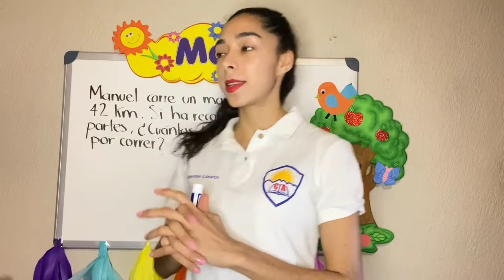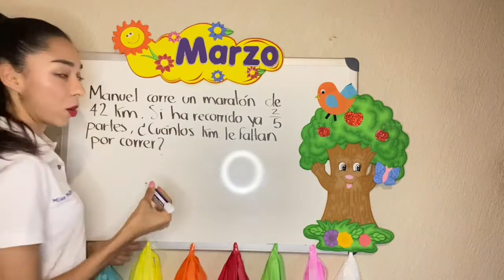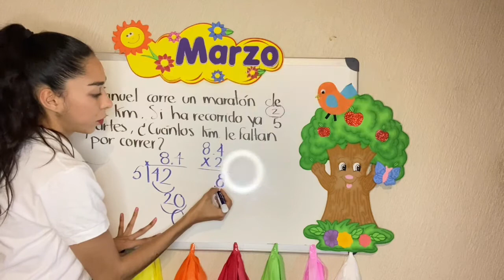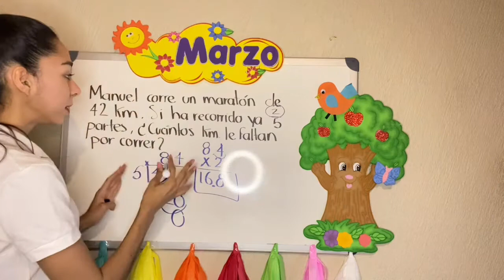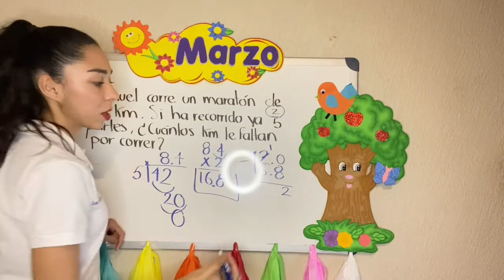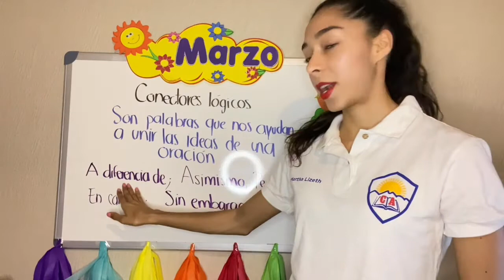Video-clase Miércoles 3 de marzo 2021